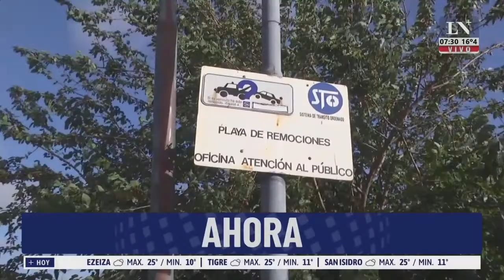Las grúas solos se podrán llevar autos que estén obstruyendo. Nueva medida de tránsito en CABA